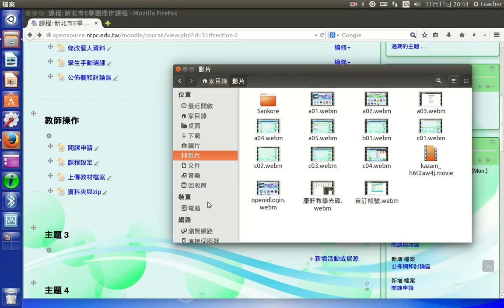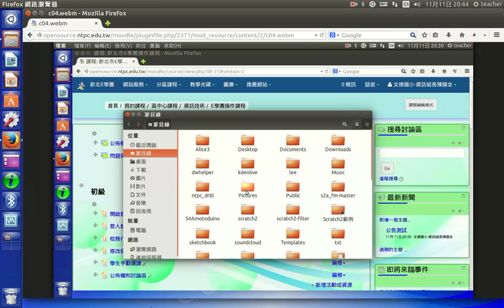C05上傳影片檔